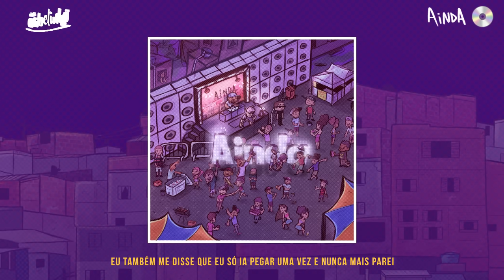MC Cabelinho - Em busca do Prazer FT. Dfideliz (Prod. DJ Juninho)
Composição: MC Cabelinho e Dfideliz
Produção Musical: DJ Juninho da Espanha
Rec: DJ Juninho da Espanha
Mix: Arthur Luna
Master: Menudo (Cia dos Técnicos)

Lyric e Artes: Lucas Ferreira e  Ferbersa
Direção Executiva: Lucas Lang

FÉ 🎵👊🏽